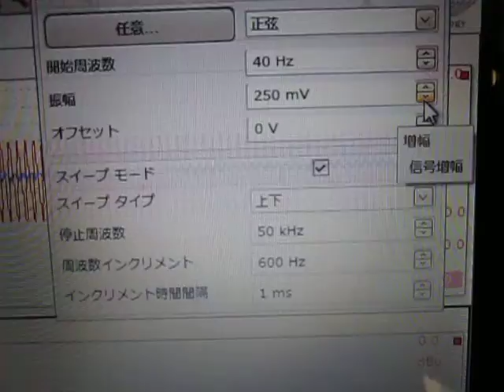超音波プローブの動作確認テスト（超音波システム研究所）